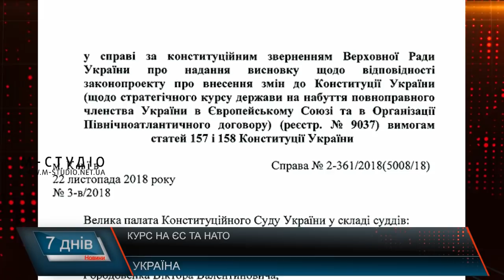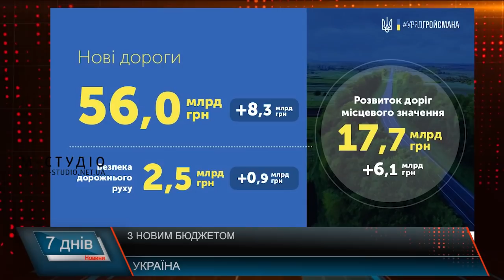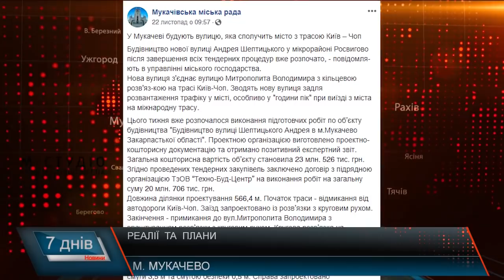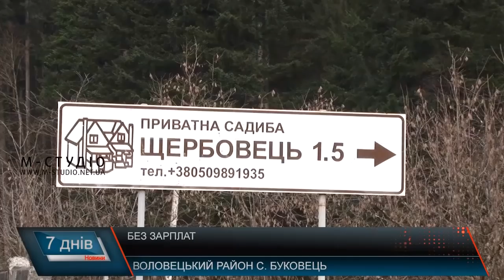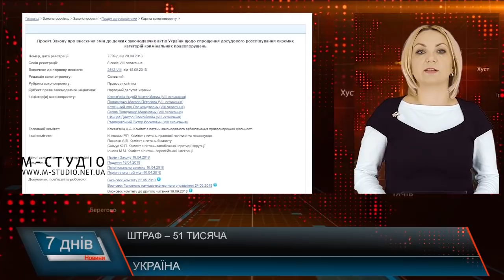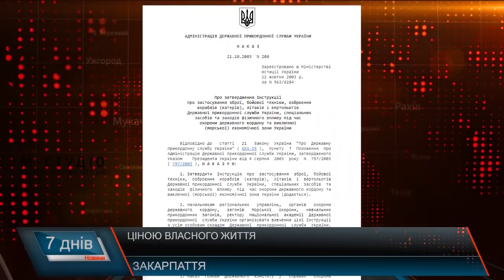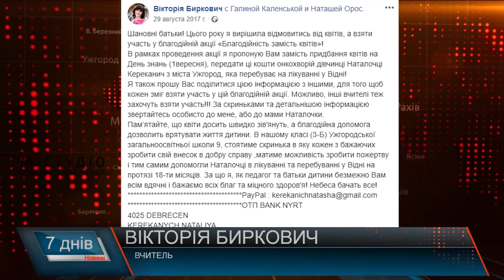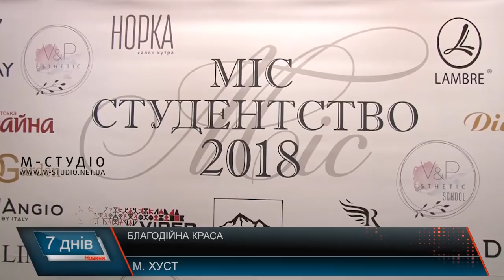Підсумкова програма «7 днів»: 19 – 25 листопада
Програма «7 днів» на «М-Студіо»: інформаційні підсумки тижня. У цьому випуску:

Головний дорожник на Закарпатті.  Перевірили ремонт доріг
Куди гроші. Темрява та нові розв’язки
Боргують. У гірських районах не можуть дочекати зарплат
 Контрабанда та жалоба.  На захисті кордонів.
Коледж фінансуватимуть. Виховання майбутніх митців.
Допомога красою.  Благодійні концерти та конкурси краси

Також сьогодні про те, що країна вже має бюджет на  наступний рік, що Мукчаівський район має нового виконувача обов’язків голови РДА, про посилення відповідальності, інфляцію та доходи,  ремонт важливих міжнародних трас, ціну розмитнення, курс на Європу та НАТО. Починаємо зі згадок  трагічних сторінок нашої історії – 85-ті роковини від дня голодомору 33-го.